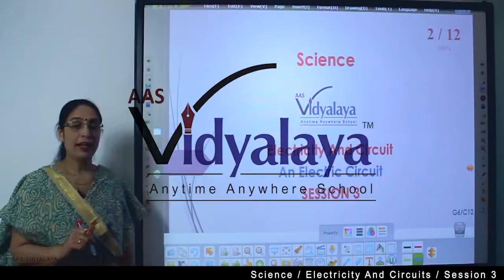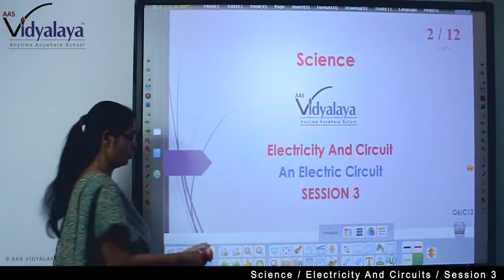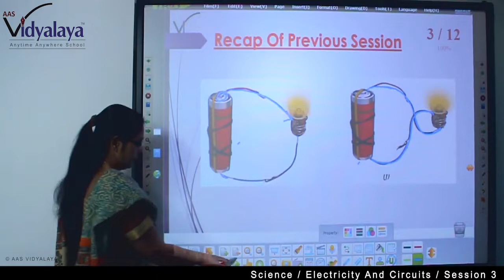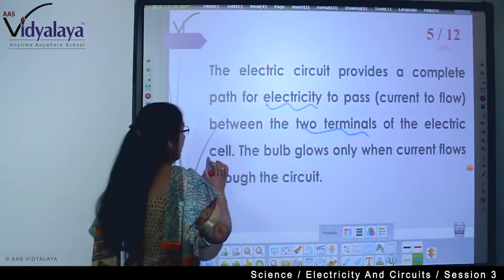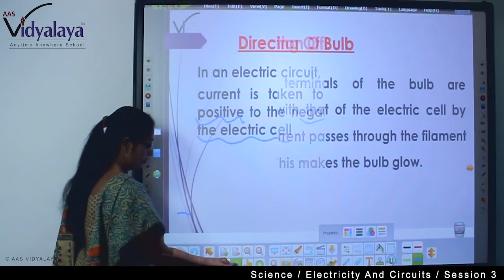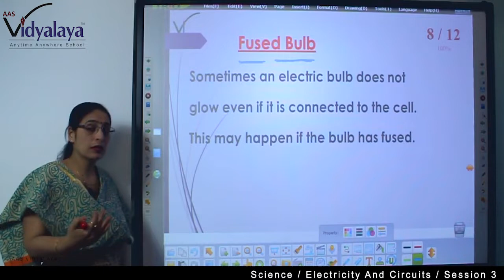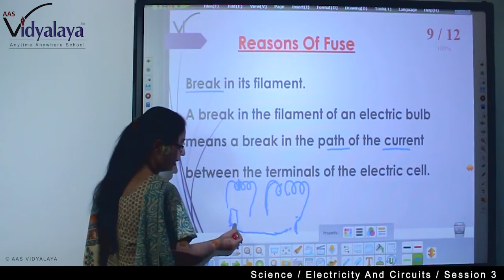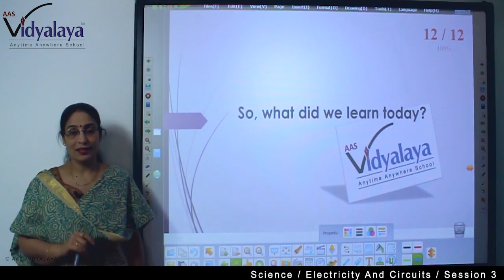100 Class 6 Science C12S3 - Electricity & Circuit - An Electric Circuit